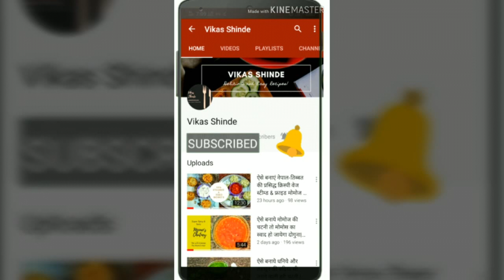मार्केट में मिलने वाली और टेस्टी लगने वाला साबूदाने की खिचड़ी की आसान रेसिपी | Sabudana Khichadi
Hi Guys,
Upwas ho aur sabudane ki khichadi na mile to upwas adura lagta h.. Aur market mai banne wali sabudana khichadi mil jaye to maza doguna ho jata h..So here we are uploading recipe of sabudana khichadi on my YouTube channel...